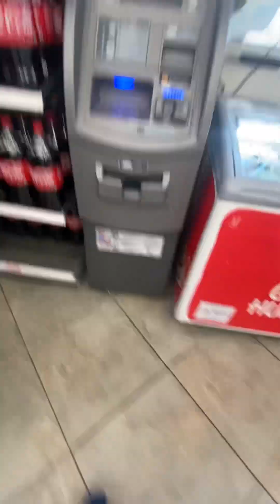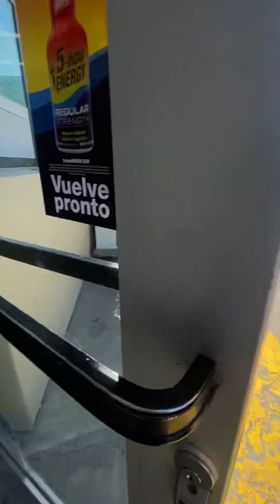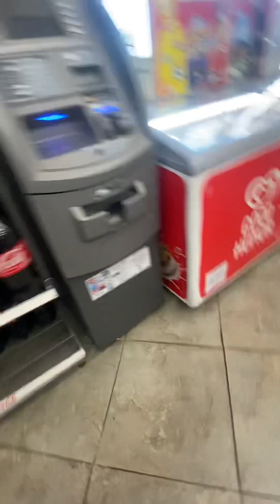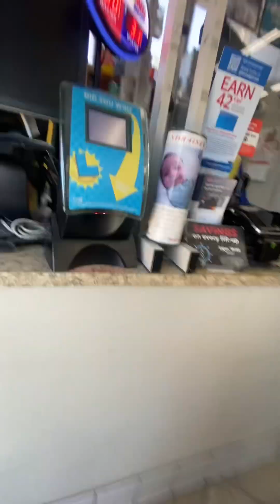February 4, 2023